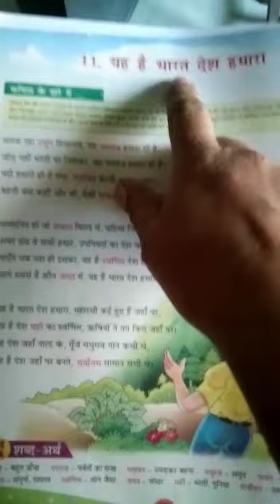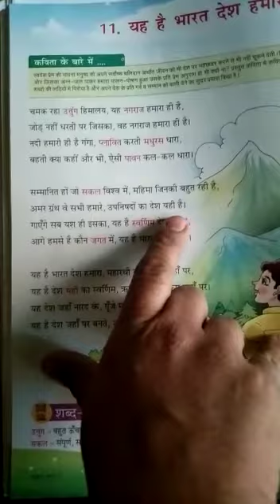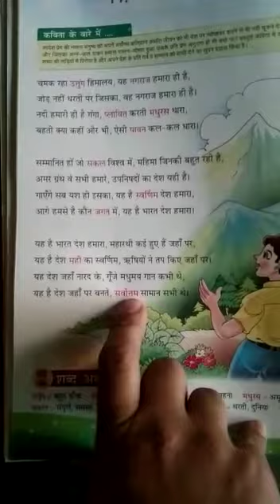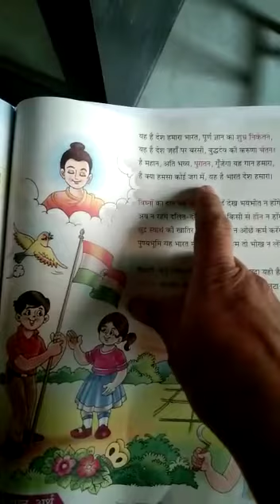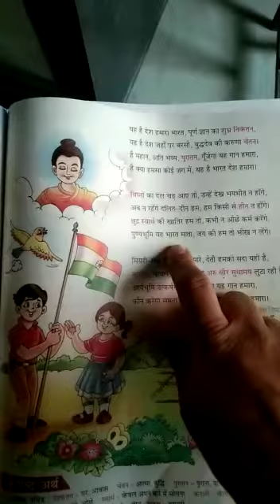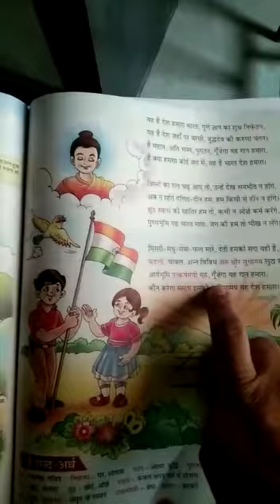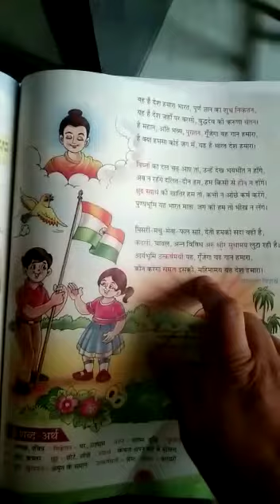यह है भारत देश हमारा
7th lesson 11
hindi यह है भारत देश हमारा